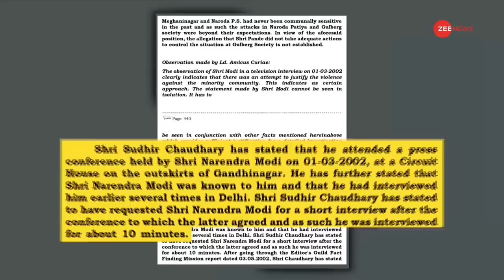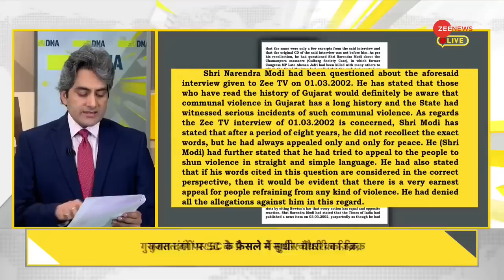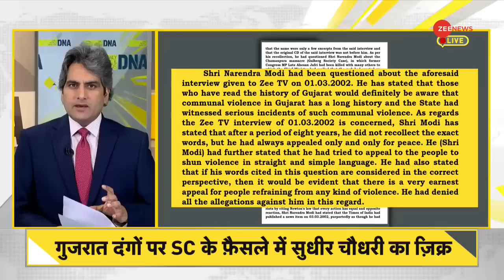DNA: Gujarat riots -- SC के फैसले में सुधीर चौधरी का जिक्र | Supreme Court | Sudhir Chaudhary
DNA: Gujarat riots -- SC mentions Sudhir Chaudhary in its decision
In its historic decision on the Gujarat riots, the Supreme Court also mentioned Zee News and Sudhir Chaudhary. Today it is also important to know what the Supreme Court has written on this mention made in 2 pages.

DNA: Gujarat riots -- सुप्रीम कोर्ट के फैसले में सुधीर चौधरी का जिक्र
गुजरात दंगों को लेकर दिए गए अपने ऐतिहासिक फैसले में सुप्रीम कोर्ट ने Zee News और सुधीर चौधरी का भी जिक्र किया. आज ये जानना भी जरूरी है कि 2 पन्नों में किए गए इस जिक्र पर सुप्रीम कोर्ट ने क्या लिखा है.